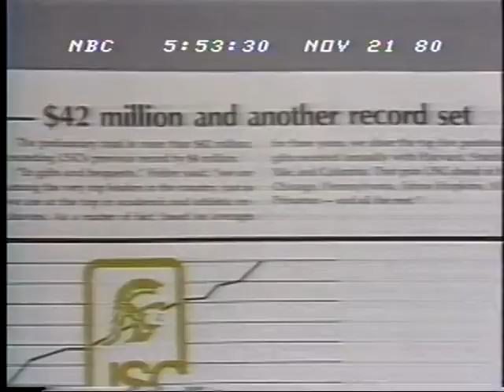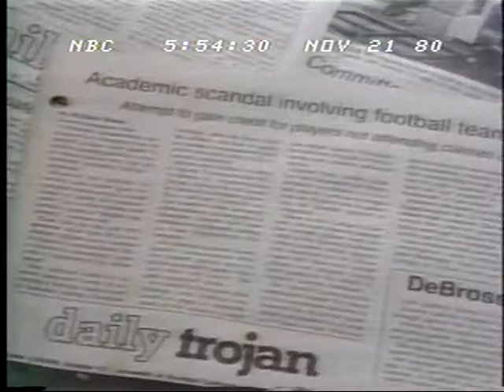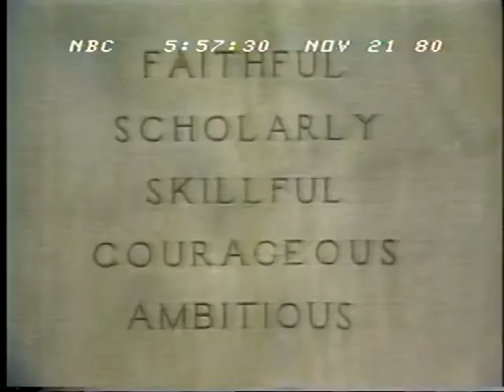Real Athletes, Phony Students - NBC News 1980 Special Segment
"Special segment" from the November 21, 1980 NBC Nightly News exploring academic issues surrounding University of Southern California football. The team is ineligible for the postseason due to multiple players being enrolled in a no-show course. Also, there are cases of student-athletes not meeting academic standards even to the point of being illiterate. Roger Mudd introduces the report by Don Oliver.

Considering the NCAA's many reforms about student-athlete academic eligibility in recent years, it's interesting to see how different times were back in 1980 - including when Nebraska and Oklahoma were in the same conference.